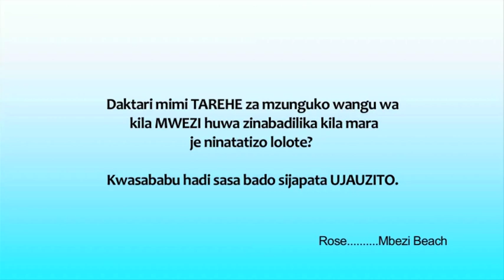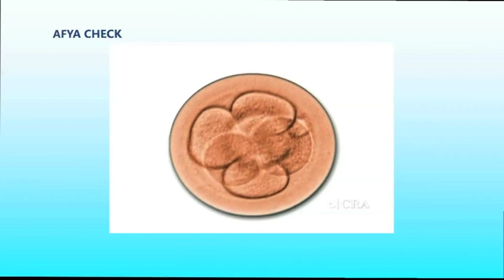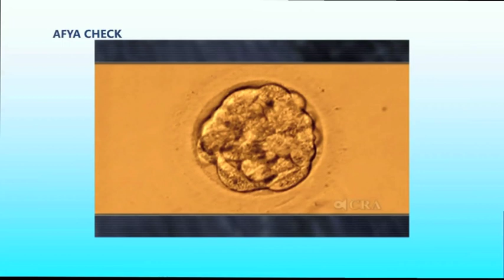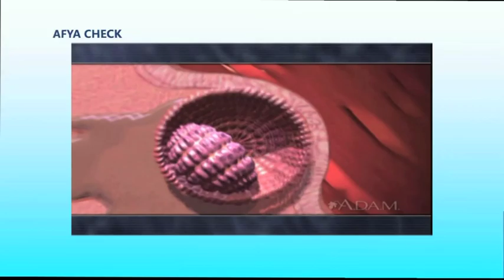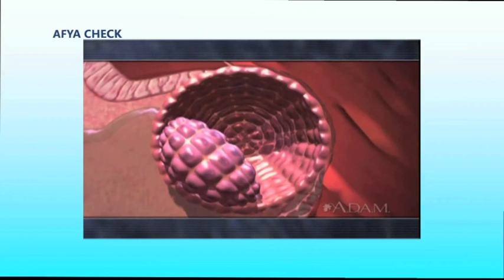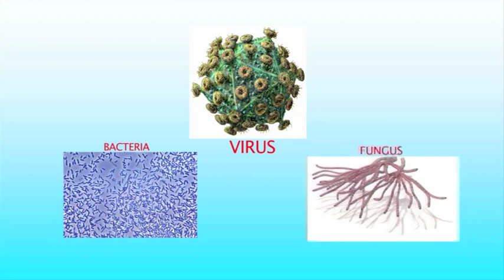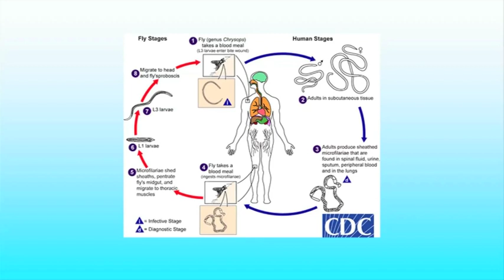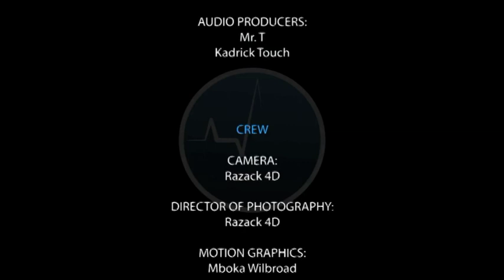AFYA CHECK 29/April/2013 ni kuhusiana na wanawake wenye mizunguko tofauti ya mwezi !!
Kupitia Afya Check maswali na majibu ndani ya Afya Check ya TV ,Daktari atakuwa anatoa jibu la kwa nini kuna wanawake wenye mizunguko tofauti ya mwezi !!